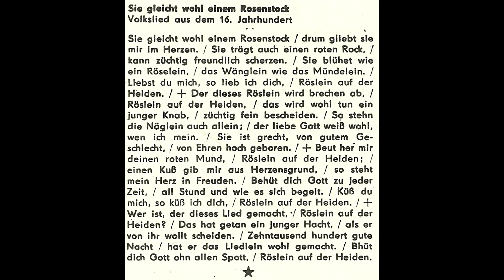Jugendchor Berlin - Sie gleicht wohl einem Rosenstock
Jugendchor Berlin, Leitung: Rolf Lukowsky

von der LP "Lieder des 16. bis 20. Jahrhunderts" (Eterna 835029)